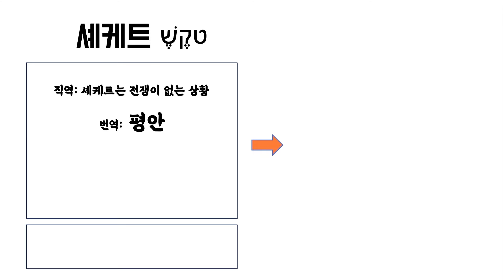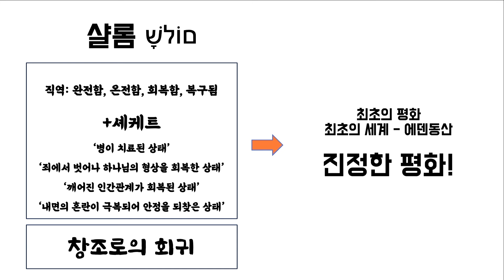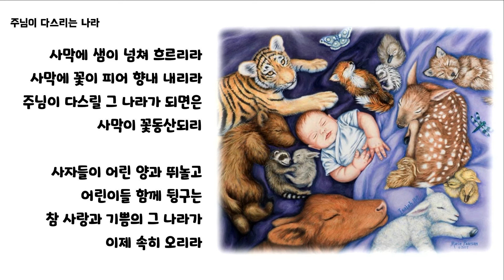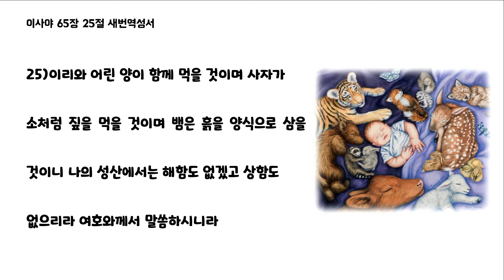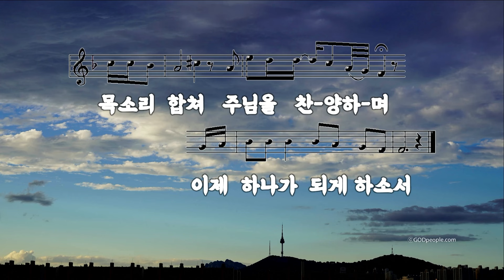진정한 평화 | 사11:6-9 | 문상배 목사 | 전주안디옥교회 수요설교 | 2024.5.15